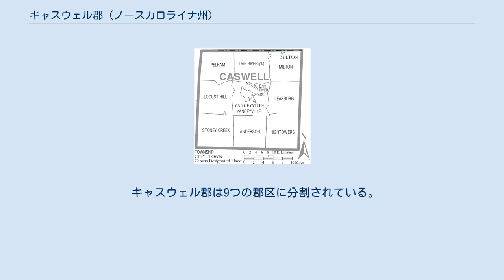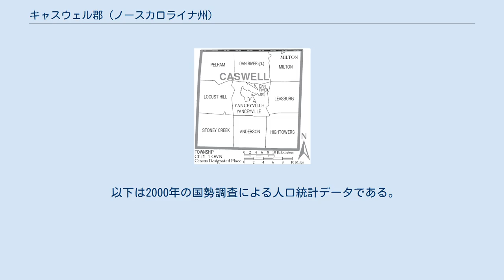キャスウェル郡 (ノースカロライナ州)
キャスウェル郡（英: Caswell County）は、アメリカ合衆国ノースカロライナ州の中央部北に位置する郡である。
2010年国勢調査での人口は23,719人であり、2000年の23,501人から0.9%増加した。
郡庁所在地はヤンシービル町（人口2,039人）であり、同郡で人口最大の町でもある。
 キャスウェル郡は1777年にオレンジ郡の北部が分離して設立された。
郡名は1776年から1780年まで初代ノースカロライナ州知事を務めたリチャード・キャズウェルに因んで名付けられた。
リーズバーグが最初の郡庁所在地だった。
1792年、郡の東側ほぼ半分がパーソン郡になった。
この分割後、郡政府は新しい郡の中央に移され、その新しい町は初めキャスウェル・コートハウスと呼ばれていたが、後にヤンシービルに改名された。
 キャスウェル郡は多くの政治指導者を輩出した。
バートレット・ヤンシー・ジュニア、アーチボルド・デボウ・マーフィ、ロミュラス・ミッチェル・サンダース、ベッドフォード・ブラウン、カルビン・グレイブス、ジョン・カー、ジェイコブ・トンプソン等である。
一時期では、ノースカロライナ州の立法が全て、キャスウェル郡選出の議員を通じて方向づけされるとすら言われた。
その例として、バートレット・ヤンシー・ジュニアが1817年から1827年までノースカロライナ州上院議長、この同じ期間の一部はロミュラス・ミッチェル・サンダースが下院議長だった。
 スレイド一族が明るい葉タバコの養生法を発見したのがキャスウェル郡であり、これによってタバコ産業を革新し、地域に大きな富をもたらした。
 地方紙の「ザ・キャスウェル・メッセンジャー」は85年以上の歴史があり、現在はオンラインのサイトを運営している。
 アーウィン邸、キャスウェル郡ミルトン、1940年撮影 郡庁所在地のヤンシービルには、ウィリアム・パーシバルが設計した南北戦争前の郡庁舎など、1830年から南北戦争までに建てられた23の建物があり、歴史博物館やヤンシー邸などがある。
毎年2つの大きな祭を開催している。
「ブライトリーフ・ホーダウン」と「スプリング・フリング」である。
「ブライトリーフ・ホーダウン」はヤンシービル中心街で9月下旬の1日、屋外で行われる祭である。
5,000人以上の観衆が集まる。
「スプリング・フリング」はプロビデンス消防団の敷地で4月下旬あるいは5月上旬の週末2日間で開催される。
 ヤンシービルではキャスウェル郡公園とレクリエーション部があり、特に子供向けに様々なスポーツと活動を主宰している。
プロビデンスには、契約改革バプテスト教会が所有する大型体育館「ザ・ジム」がある。
日曜夜には青年のバスケットボール試合が行われる。
チェロキー・スカウト保留地はヤンシービルの南、ファーマーズ湖近くにある。
 キャスウェル郡は、地域自治体の委員会であるピードモント・トライアド自治体委員会のメンバーである。
 キャスウェル郡は9つの郡区に分割されている。
アンダーソン、ハイタワーズ、リーズバーグ、ロカストヒル、プロビデンス、ミルトン、ペルハム、ストーニークリーク、ヤンシービルの各郡区である。
 キャスウェル郡の自治体と郡区 キャスウェル郡教育学区には、幼稚園前から12年生までを教える6つの学校がある。
高校1校、中学校1校、小学校4校である。
ピードモント・コミュニティカレッジが公衆安全訓練センターに支所を持っている。